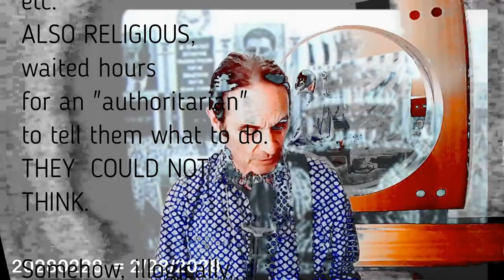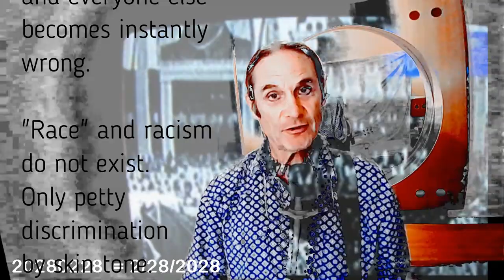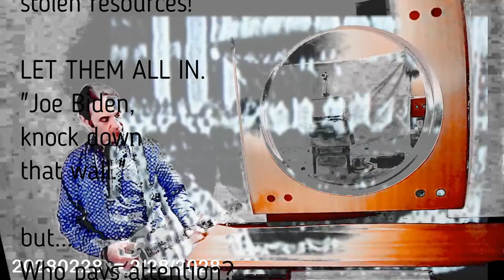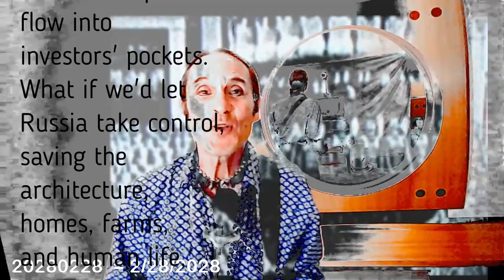Steampunk Mark Plimsoll - Love Trumps Hate, the REAL Conspiracy!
The REAL conspiracy:

This video is probably not "advertiser friendly" but may help ensure future generations of all living things, if you share it, talk about the contents, and LOOK THINGS UP.

I try to post information, not opinion, backed up by evidence and/or data and analysis.

Just sayin'.

Amazon BOOKS

Amazon "Digital Music:"

Save the Afterlife!
Elect women with children, preferably atheist science-degreed v=egetarian MOTHERS on bicycle, and help make Corporate Greed a crime against nature.